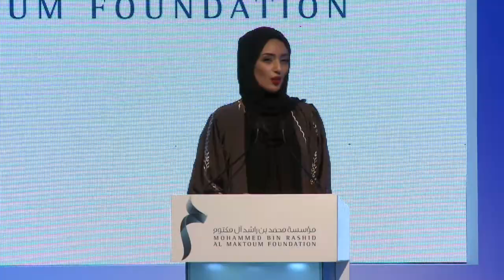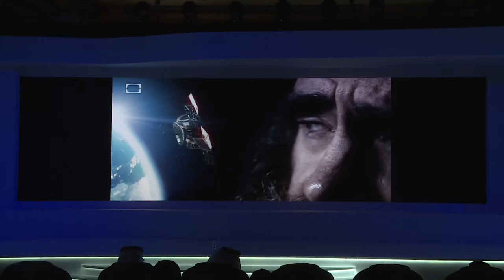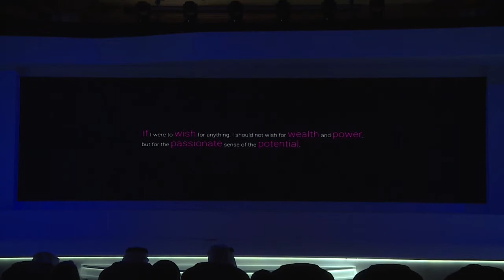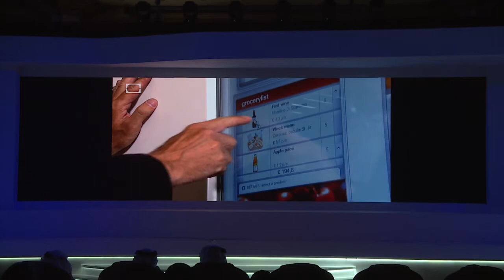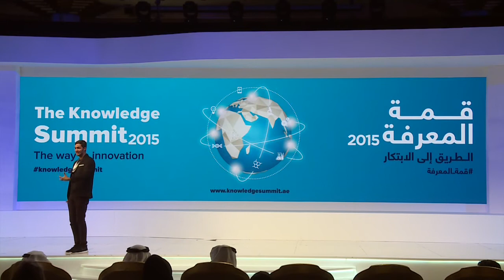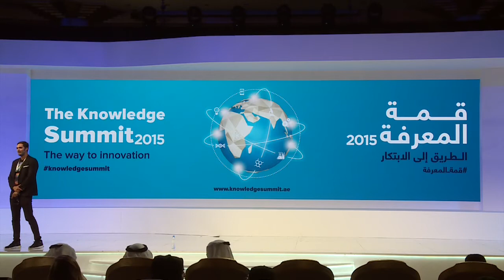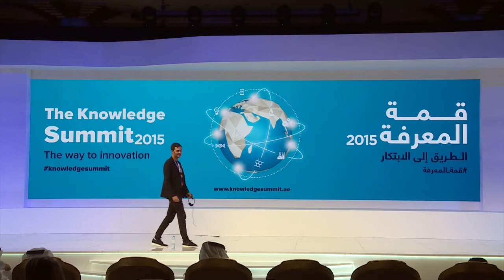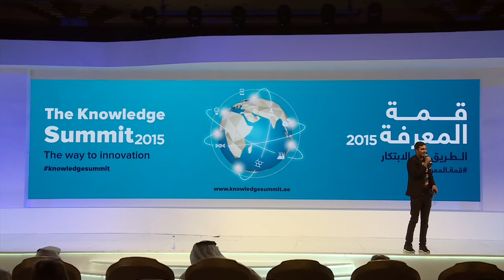Knowledge Summit 2015 - Apple Devices